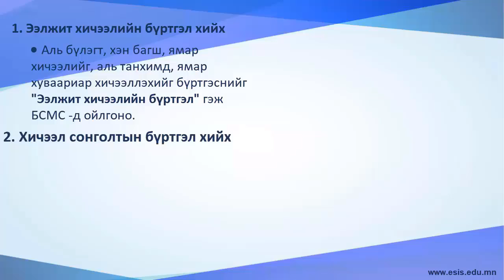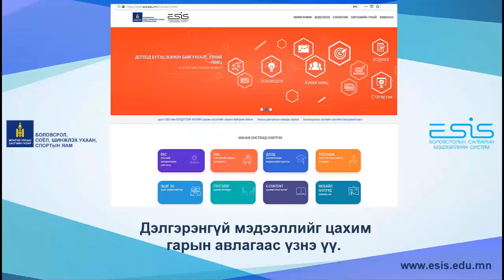1. Цахим журнал хөтлөх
Багшийн цахим журналын танилцуулга